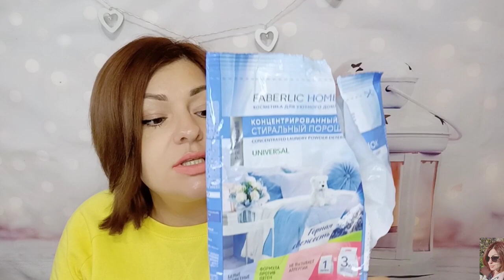❤️ FABERLIC БЕЗ ПРИКРАС! МНОГО ПУСТЫХ БАНОЧЕК. ЧЕСТНЫЕ ОТЗЫВЫ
ВСЕМ ПРИВЕТ!!!
В этом видео много пустых баночек FABERLIC. Расскажу почему понравились или не понравились те или иные средства фаберлик. Дом фаберлик, питание Nechaev, декоративная и уходовая косметика. Честные отзывы.